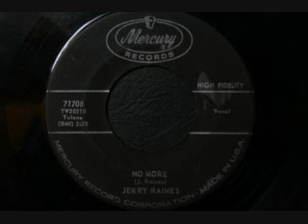Jerry Raines - No More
Jerry Raines - No More (Mercury)

When Morgan City record shop owner Andrew Blanco decided to throw his hat into the rock n roll ring in 1959 by starting Drew-Blan Records, he could hardly have known that hed crash the gate with his very first outing, Jerry Raines "Our Teenage Love." Within a couple of years, the song had been covered by Rod Bernard and Dale and Grace. During the 70s its timelessness revealed itself once again in a version on Freddy Fenders ABC/ Dot album Swamp Gold. With its tearful teenage lyrics and subject matter of unrequited love, the song is a stone cold swamp pop classic.

Swamp pop music often unwittingly set itself apart from its close cousin New Orleans R&B strictly by design: without benefit of the studio musicians so readily available in New Orleans, a rougher, more homegrown edge was evident due to the use of teenage musicians. Raines—as well as his local idol, Morgan City dynamo Jerry Byrne—were exceptions to this rule. "Our Teenage Love" and its storming flip side "Dangerous Redhead" disposed of Jerrys own band for the recording—engineer Cosimo Matassa insisted—and instead used the same crack team of musicians that played on virtually all of the records that came out of Matassas Governor Nicholls Street studio at the time: Roy Montrell on guitar, John Boudreaux on drums, Mac Rebennack on piano, Earl Stanley on bass, Lee Allen on tenor sax and Big Boy Myles on trombone. The result of this meeting of the town and the city was a record that made quite a bit of noise in both places and became a South Louisiana classic. Jerrys next recording "Has Been"/ "No More" used the same ballad/ rocker strategy and magic studio combination. Thereafter, Raines was backed by Joe Barrys bayou rulin Vikings, one of the most potent combos to ever call Bayou Lafourche their home. (And thats saying something!)

One of Raines most interesting traits is his way with an R&B number. Never dispensing his original material, the Vikings spurred him to perfection with killer versions of Junior Parkers "Barefoot Rock" and Smiley Lewiss "I Hear You Knockin." While combing through the vaults to put together Raines retrospective Dangerous Redhead (Night Train Records, 2000) a version of Elviss "Dixieland Rock" was discovered—as were a bunch of great acoustic demos cut during his years of teenage glory. Possessed of a near-photographic memory, Raines is known for favoring the obscure over the over-played. Hes threatening to do his version of Larry Williams "Slow Down" on the 11th, but you can be sure youll be hearing his greatest original sides as well